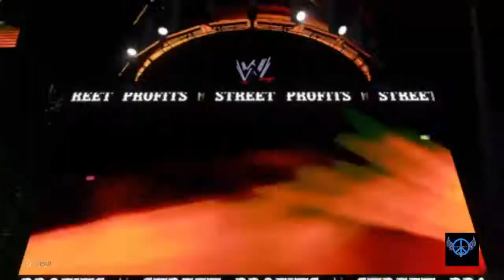Jazz & His Icons of the F4L 7/4/21: US Tag Team Titles: Okay Thank You vs. South Park Rangers (c)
(WE HAVE NO CONTROL OVER OUTCOMES) and Now Back to Out Regular Scheduled 4th of July Special: as Mike Okay & Tristan Thanks Representing Okay Thank You look to Get their US Tag Team Championship Titles back from their Rivals The South Park Rangers